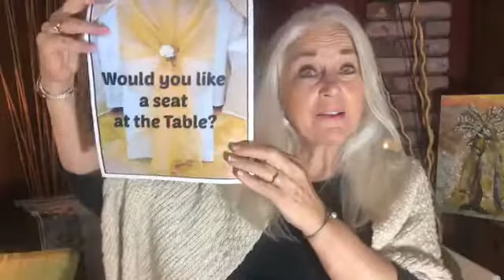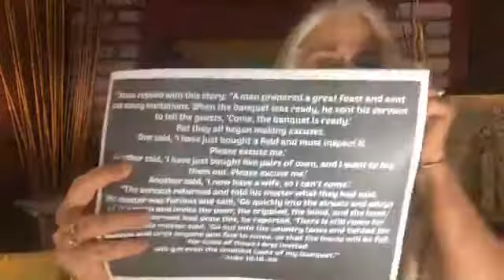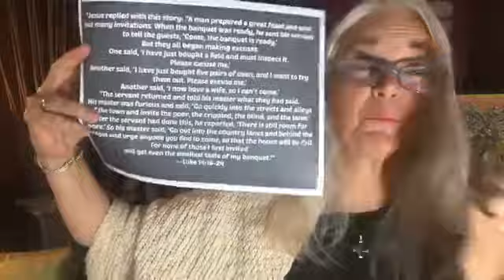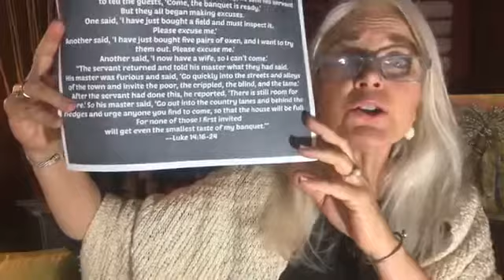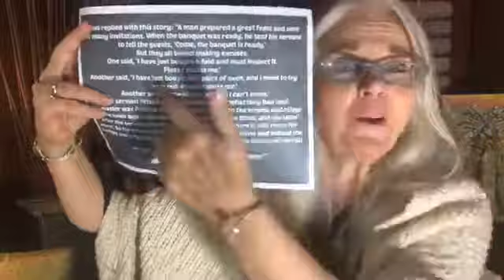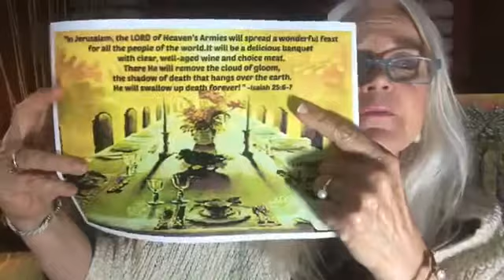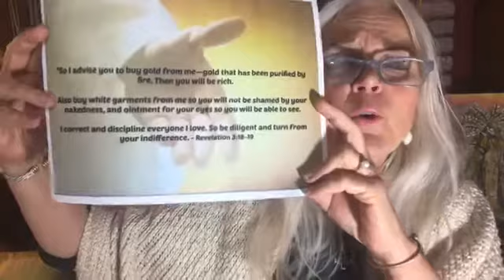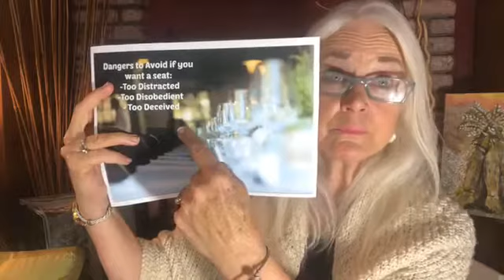Would you like a seat at the Table?